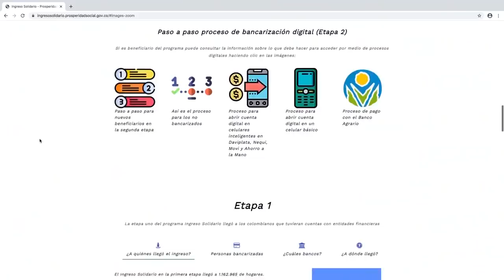Dra. Susana Correa informa propuesta extender pagos de ingreso solidario hasta 2022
Contacto DPS:
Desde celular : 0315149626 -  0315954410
Bogotá: 514-9626 / 595-4410
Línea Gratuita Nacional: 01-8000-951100